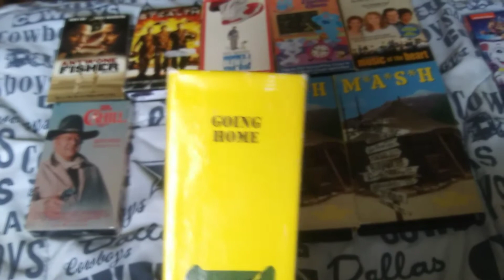What I Got For My 18th Birthday